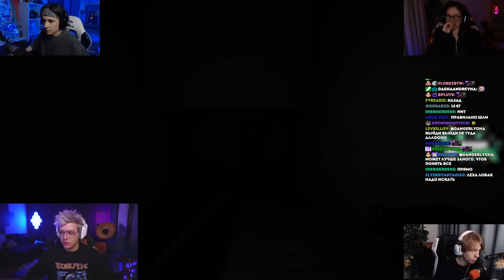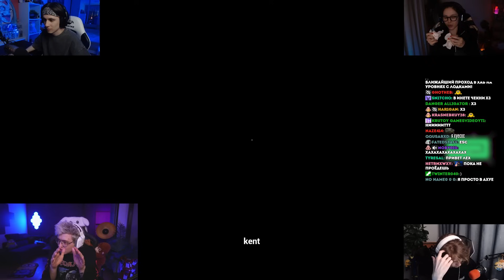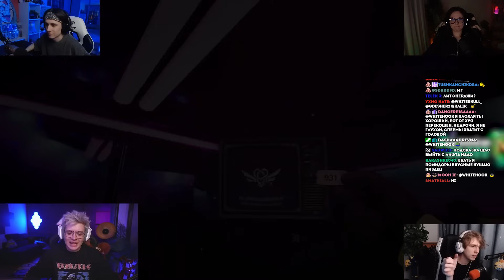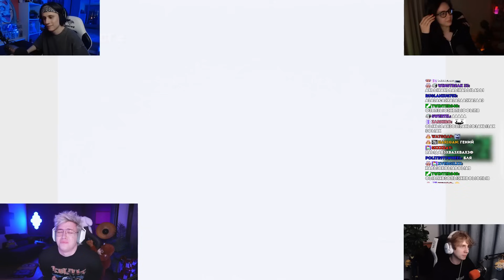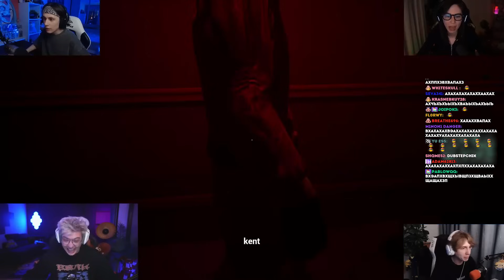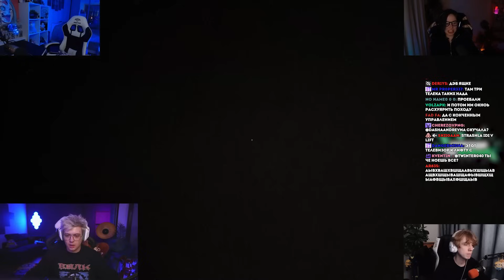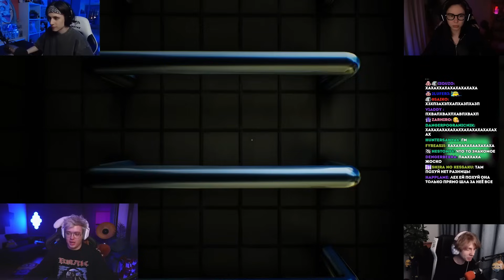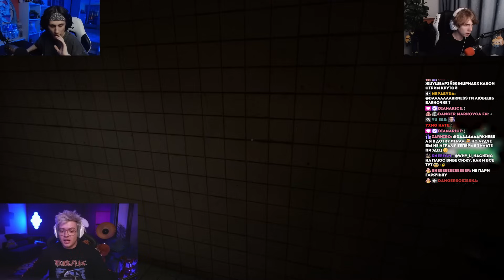ШАРФ ИГРАЕТ В Escape the Backrooms ft. Dianarice Kopsteep Homyakly